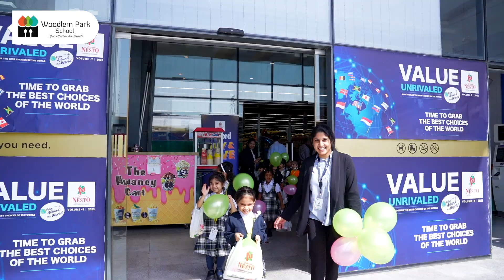𝗪𝗼𝗼𝗱𝗹𝗲𝗺 𝗣𝗮𝗿𝗸 𝗦𝗰𝗵𝗼𝗼𝗹 𝗔𝗹 𝗝𝘂𝗿𝗳, 𝗔𝗷𝗺𝗮𝗻 | 𝗞𝗶𝗻𝗱𝗲𝗿𝗴𝗮𝗿𝘁𝗲𝗻 𝗦𝘁𝘂𝗱𝗲𝗻𝘁𝘀 | 𝗡𝗲𝘀𝘁𝗼 𝗛𝘆𝗽𝗲𝗿𝗺𝗮𝗿𝗸𝗲𝘁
𝗡𝗼𝘁𝗵𝗶𝗻𝗴 𝗲𝘃𝗲𝗿 𝗯𝗲𝗰𝗼𝗺𝗲𝘀 𝗿𝗲𝗮𝗹 𝘂𝗻𝗹𝗲𝘀𝘀 𝘁𝗶𝗹𝗹 𝗶𝘁 𝗶𝘀 𝗲𝘅𝗽𝗲𝗿𝗶𝗲𝗻𝗰𝗲𝗱!!
                                                                                          𝗝𝗼𝗵𝗻 𝗞𝗲𝗮𝘁𝘀
𝗧𝗼 𝗲𝗻𝗵𝗮𝗻𝗰𝗲 𝘁𝗵𝗲 𝗹𝗲𝗮𝗿𝗻𝗶𝗻𝗴 𝗶𝗻 𝗞𝗶𝗻𝗱𝗲𝗿𝗴𝗮𝗿𝘁𝗲𝗻, 𝗦𝘁𝘂𝗱𝗲𝗻𝘁𝘀 𝗼𝗳 𝗪𝗼𝗼𝗱𝗹𝗲𝗺 𝗣𝗮𝗿𝗸 𝗦𝗰𝗵𝗼𝗼𝗹 𝗔𝗹 𝗝𝘂𝗿𝗳, 𝗔𝗷𝗺𝗮𝗻 𝘄𝗲𝗿𝗲 𝘁𝗮𝗸𝗲𝗻 𝗳𝗼𝗿 𝗲𝗱𝘂𝗰𝗮𝘁𝗶𝗼𝗻𝗮𝗹 𝗢𝘂𝘁𝗯𝗼𝘂𝗻𝗱 𝗟𝗲𝗮𝗿𝗻𝗶𝗻𝗴 𝘁𝗼 𝗡𝗲𝘀𝘁𝗼 𝗛𝘆𝗽𝗲𝗿𝗺𝗮𝗿𝗸𝗲𝘁, 𝗔𝗷𝗺𝗮𝗻. 𝗧𝗵𝗲 𝘀𝘁𝘂𝗱𝗲𝗻𝘁𝘀 𝗵𝗮𝗱 𝗮 𝗴𝗿𝗲𝗮𝘁 𝘁𝗶𝗺𝗲 𝗮𝗻𝗱 𝗴𝗼𝘁 𝗮𝗻 𝗼𝗽𝗽𝗼𝗿𝘁𝘂𝗻𝗶𝘁𝘆 𝘁𝗼 𝗲𝘅𝗽𝗹𝗼𝗿𝗲 𝘃𝗮𝗿𝗶𝗼𝘂𝘀 𝗱𝗲𝗽𝗮𝗿𝘁𝗺𝗲𝗻𝘁𝘀 𝗶𝗻 𝘁𝗵𝗲 𝗵𝘆𝗽𝗲𝗿𝗺𝗮𝗿𝗸𝗲𝘁. 𝗖𝗵𝗶𝗹𝗱𝗿𝗲𝗻 𝘄𝗲𝗿𝗲 𝗮𝗯𝗹𝗲 𝘁𝗼 𝗹𝗲𝗮𝗿𝗻 𝗮𝗯𝗼𝘂𝘁 𝘁𝗵𝗲 𝗰𝗼𝗺𝗺𝘂𝗻𝗶𝘁𝘆 𝗵𝗲𝗹𝗽𝗲𝗿𝘀, 𝗱𝗶𝗳𝗳𝗲𝗿𝗲𝗻𝘁𝗶𝗮𝘁𝗲 𝗯𝗲𝘁𝘄𝗲𝗲𝗻 𝗵𝗲𝗮𝗹𝘁𝗵𝘆 𝗮𝗻𝗱 𝗷𝘂𝗻𝗸 𝗳𝗼𝗼𝗱, 𝘄𝗶𝘀𝗲 𝘂𝘀𝗮𝗴𝗲 𝗼𝗳 𝗰𝗮𝘀𝗵 𝘄𝗵𝗶𝗰𝗵 𝗵𝗲𝗹𝗽𝗲𝗱 𝘁𝗵𝗲 𝘀𝘁𝘂𝗱𝗲𝗻𝘁𝘀 𝘁𝗼 𝘂𝗻𝗱𝗲𝗿𝘀𝘁𝗮𝗻𝗱 𝘁𝗵𝗲 𝘃𝗮𝗹𝘂𝗲 𝗼𝗳 𝗺𝗼𝗻𝗲𝘆 𝘄𝗵𝗶𝗹𝗲 𝗱𝗲𝘃𝗲𝗹𝗼𝗽𝗶𝗻𝗴 𝘁𝗵𝗲 𝗹𝗶𝗳𝗲 𝘀𝗸𝗶𝗹𝗹𝘀 𝘁𝗵𝗮𝘁 𝘀𝗶𝗺𝗽𝗹𝘆 𝗰𝗮𝗻𝗻𝗼𝘁 𝗯𝗲 𝗲𝘅𝗽𝗲𝗿𝗶𝗲𝗻𝗰𝗲𝗱 𝗶𝗻 𝘁𝗵𝗲 𝗰𝗹𝗮𝘀𝘀𝗿𝗼𝗼𝗺. 𝗧𝗵𝗲𝘆 𝗴𝗼𝘁 𝗶𝗻𝘁𝗿𝗼𝗱𝘂𝗰𝗲𝗱 𝘁𝗼 𝘁𝗵𝗲 𝗰𝗼𝗻𝗰𝗲𝗽𝘁 𝗼𝗳 𝗺𝗼𝗻𝗲𝘆 𝗮𝗻𝗱 𝗰𝗮𝗹𝗰𝘂𝗹𝗮𝘁𝗶𝗼𝗻𝘀 (𝗺𝗮𝘁𝗵𝗲𝗺𝗮𝘁𝗶𝗰𝘀). 𝗠𝗮𝗻𝘆 𝘀𝘁𝘂𝗱𝗲𝗻𝘁𝘀 𝘁𝗼𝗼𝗸 𝗼𝘃𝗲𝗿 𝗱𝗶𝗳𝗳𝗲𝗿𝗲𝗻𝘁 𝗿𝗼𝗹𝗲𝘀 𝗶𝗻 𝘁𝗵𝗲 𝘁𝗿𝗶𝗽. 𝗧𝗵𝗲 𝗵𝗶𝗴𝗵𝗹𝗶𝗴𝗵𝘁 𝗼𝗳 𝘁𝗵𝗲 𝘁𝗿𝗶𝗽 𝘄𝗮𝘀 𝘄𝗵𝗲𝗻 𝘁𝗵𝗲𝘆 𝗽𝘂𝗿𝗰𝗵𝗮𝘀𝗲𝗱 𝘁𝗵𝗲 𝘁𝗵𝗶𝗻𝗴𝘀 𝗶𝗻 𝘁𝗵𝗲 𝗛𝘆𝗽𝗲𝗿𝗺𝗮𝗿𝗸𝗲𝘁 𝘄𝗶𝘁𝗵 𝗿𝗲𝗮𝗹 𝗺𝗼𝗻𝗲𝘆 𝗮𝗻𝗱 𝘄𝗲𝗿𝗲 𝘀𝘂𝗿𝗽𝗿𝗶𝘀𝗲𝗱.
‘’𝗧𝗵𝗲 𝗯𝗲𝘀𝘁 𝗲𝗱𝘂𝗰𝗮𝘁𝗶𝗼𝗻 𝗵𝗮𝗽𝗽𝗲𝗻𝘀 𝗯𝗲𝘆𝗼𝗻𝗱 𝘁𝗵𝗲 𝗰𝗹𝗮𝘀𝘀𝗿𝗼𝗼𝗺.’’ 𝗛𝗲𝗿𝗲’𝘀 𝗮 𝗴𝗹𝗶𝗺𝗽𝘀𝗲 𝗼𝗳 𝗼𝘂𝗿 𝗹𝗶𝘁𝘁𝗹𝗲 𝗼𝗻𝗲𝘀 𝘁𝗵𝗲𝗶𝗿
𝗼𝘂𝘁𝗯𝗼𝘂𝗻𝗱 𝗹𝗲𝗮𝗿𝗻𝗶𝗻𝗴!